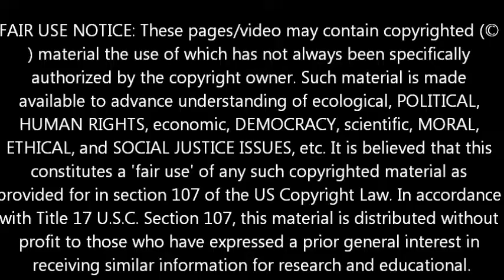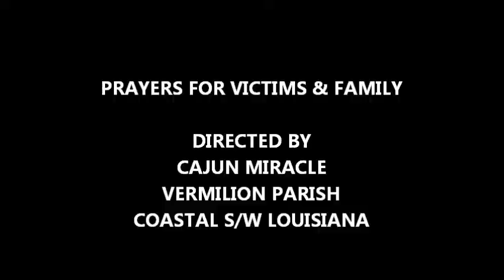2ND LOUISIANA PLANT EXPLOSION- June 14, 2013